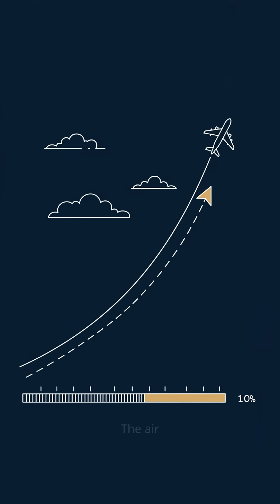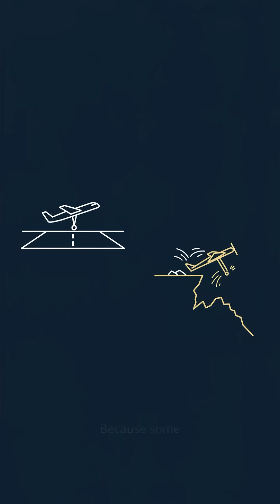Why Planes AVOID Flying Over Tibet… Like It’s 2020 Travel Plans 🏔️🛩️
Have you ever wondered why planes don’t fly over Tibet? It might seem like a shortcut on the map, but most airlines avoid it for good reasons. In this video, we explain the three big challenges that make flying over Tibet risky for pilots and passengers.

First, the mountains are a major problem. The Himalayas are the tallest in the world, and planes have to fly really high to get over them. At that height, the air is thin, which makes it harder for engines to work well. If something goes wrong, like losing air pressure, there’s very little time to fix the problem—and not many places to land.

There’s also not much help from the ground. Tibet has very few airports, and they’re hard to reach. Radar and radio signals are weak in the area, which makes communication difficult. On top of that, China controls the airspace and doesn’t always allow planes to fly through it. So instead of taking the risk, most pilots fly around Tibet—just like we all avoided travel plans in 2020. Some routes just aren’t worth it.

Whether you’re into geography, world borders, or strange travel facts, this one’s for you. 🌎 ✈️